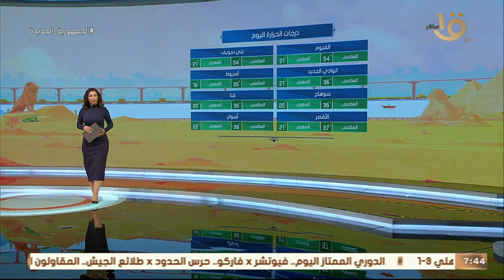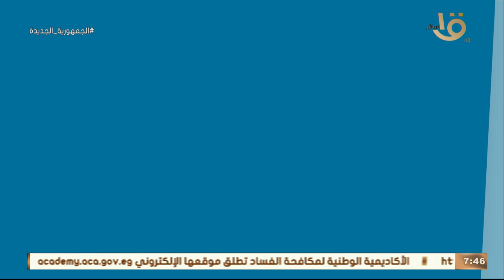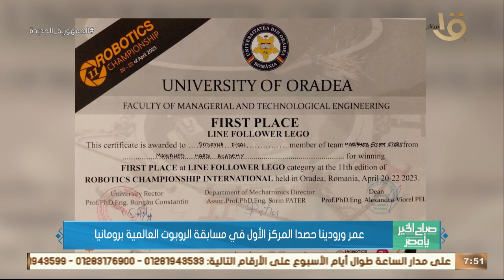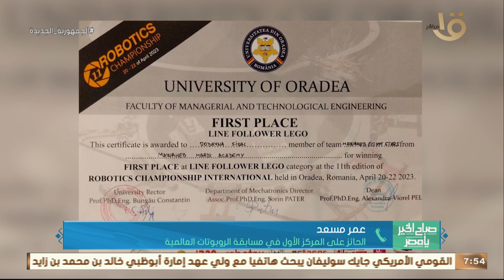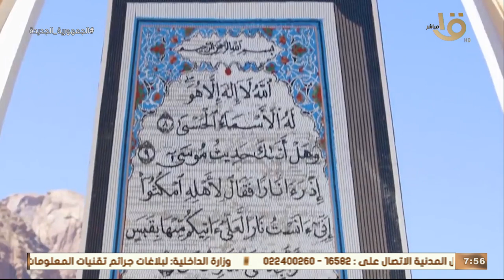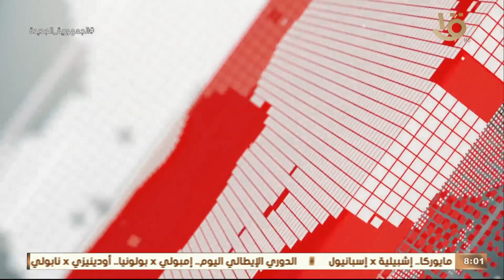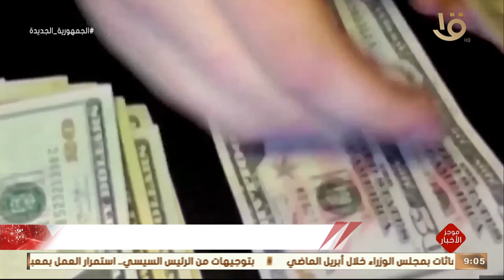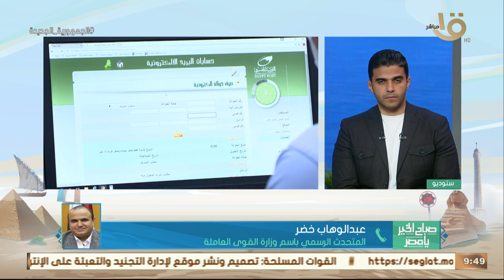أهم رسائل الرئيس السيسي للشعب المصري وتفاصيل وثيقة التأمين على حياة العمالة غير المنتظمة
صباح الخير يا مصر | أهم رسائل الرئيس السيسي للشعب المصري والمشاركين في الحوار الوطني وتفاصيل وثيقة التأمين على حياة العمالة غير المنتظمة